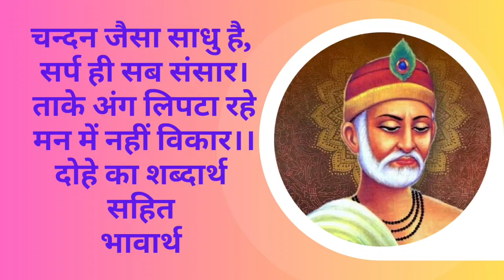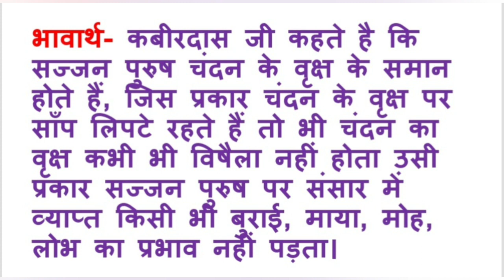चंदन जैसा साधु है, सर्प ही सब संसार दोहे का भावार्थ/ kabirdas ji ke dohe/chandan jaisa sadhu hai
चंदन जैसा साधु है, सर्प ही सब संसार दोहे का भावार्थ/ kabir ke dohe/ kabirdas ji ke dohe